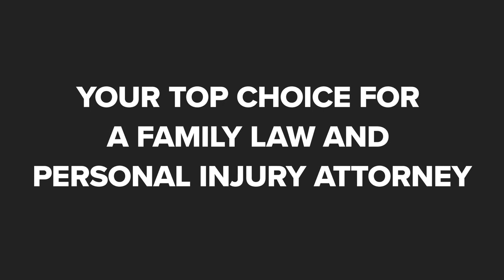The Law Offices of Steven J. Glaros & Associates Tampa Florida 33635